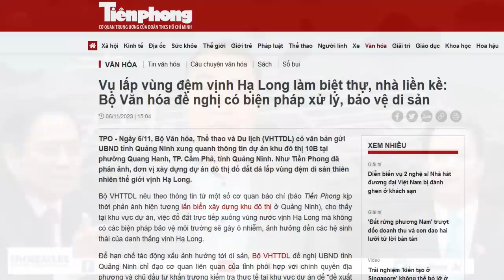Phân lô bán nền cả Vịnh Hạ Long di sản văn hoá thế giới: Kỷ cương phép nước ở đâu?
“Vịnh Hạ Long di sản văn hoá thế giới mà còn bị phân lô bán nền, thì cái mảnh đất vàng ở trung tâm Ba đình, nơi có đặt Lăng Hồ Chí Minh chắc gì đã thoát”

Bạn cài Ultrasurf để vượt tường hoặc xem qua link vượt tường